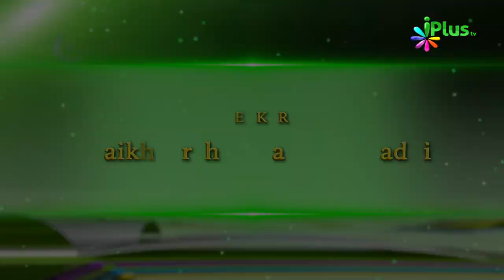Tohfa e Ramadan Ep 18 By Shaikh Arshad Basheer Madni - iPlus TV